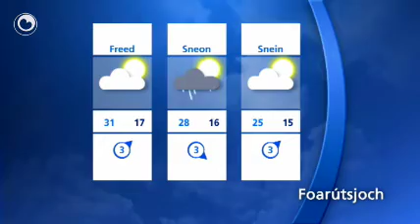It waarberjocht fan Pyt Paulusma fan 30 juny: tongersdei wurdt in waarme dei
Tongersdei wurdt in waarme dei mei sa'n 26 oant 28 graden. Op de eilannen is it in pear graden koeler. De wyn komt út it suden en is swak oant matich. It is de opmaat nei de tropysk waarme dagen dêrnei.